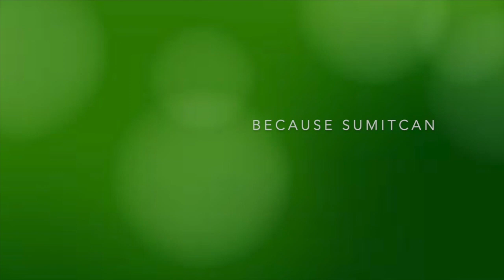Ben Golub on creating the famous Docker whale logo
Ben Golub, Founding CEO of Docker and serial start-up CEO and entrepreneur, with multiple, successful M&A exits. Track record of starting, growing, and achieving escape velocity in both consumer and enterprise businesses. Board member, Adviser, Investor.